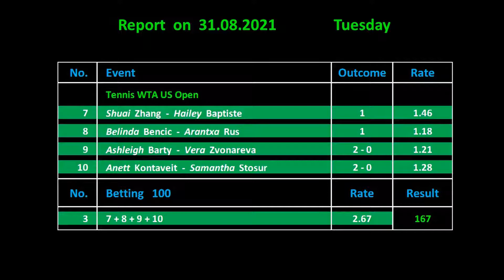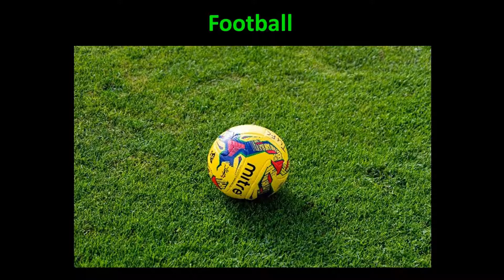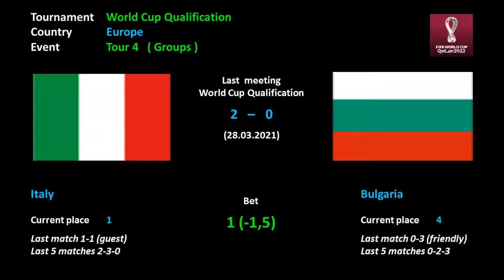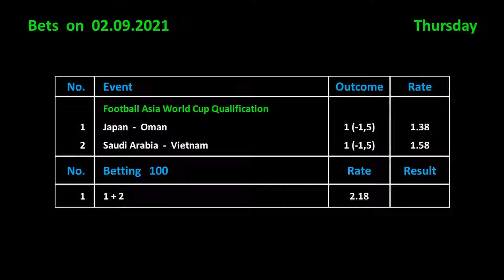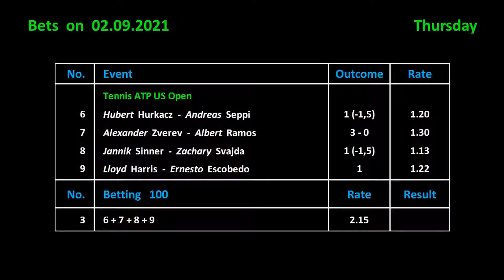Betting on 02.09.2021 / Ставки на 02.09.2021